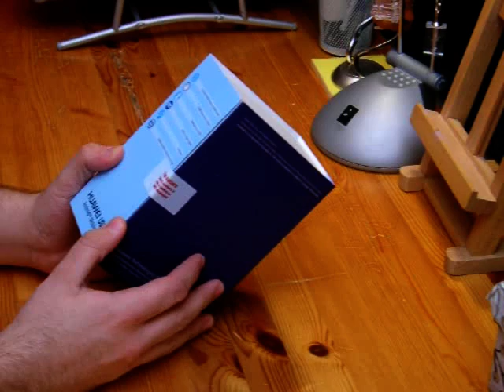Huawei U8220 unboxing - Swedroid.se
JoakimE @ Swedroid.se had the pleasure of laying his hands on a Swedish version of the Huawei u8220 also known as T-mobile Pulse - here's the unboxing!